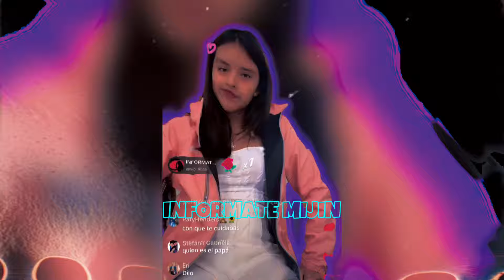MIKAELA ABIGAIL VA A SER MADRE